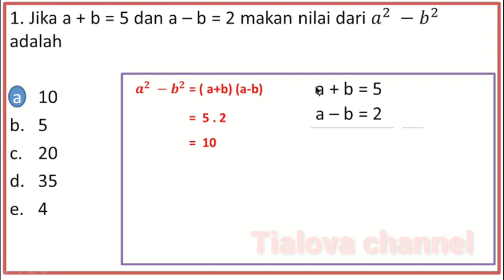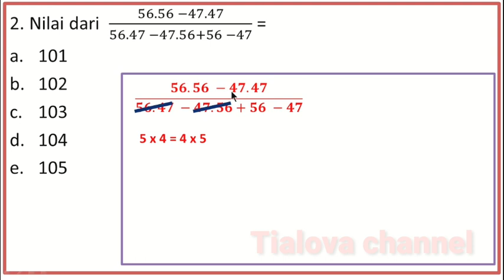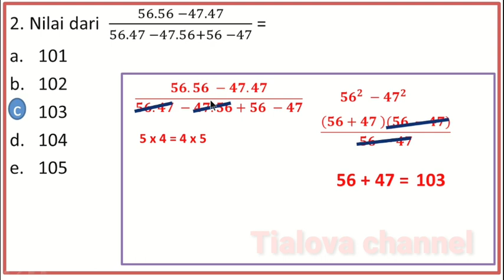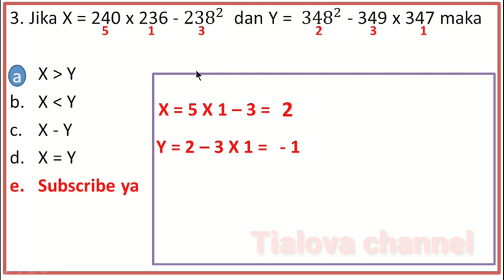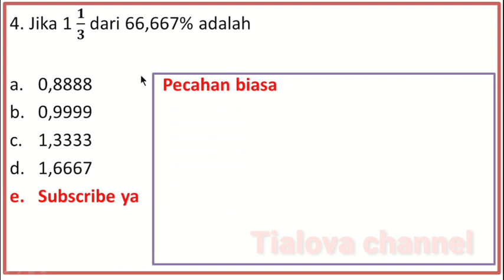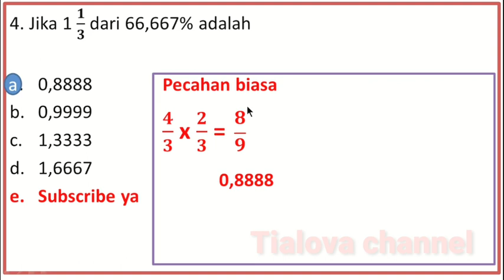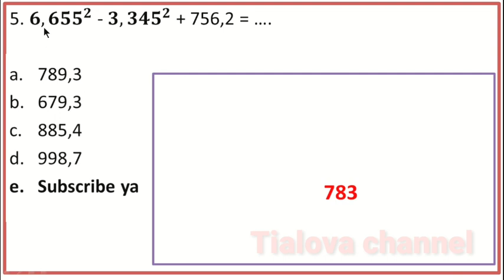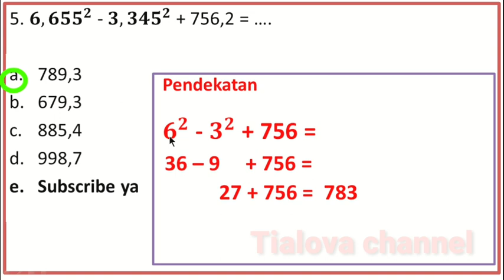Soal tiu hitung cepat bilangan bulat CPNS 2021 yang sering keluar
Vidio ini membahas tentang hitung cepat bilangan bulat untuk persiapan tes cpns 2021, alasan membahas hitung cepat bilangan bulat karna disalah satu buku cpns terdapat kisi - kisi hitung cepat bilangan bulat dan termasuk di soal tiu yang sering keluar,,,
dipembahasan vidio ini menjelaskan cara cepat menghitung bilangan bulat, yang terdapat didalamnya pengurangan, penjumlahan, pembagian dan perkalian
semoga teman - teman yang menonton vidio ini bisa memahami dan mengerjakan soal tiu cpns 2021 nanti...
semoga manfaat